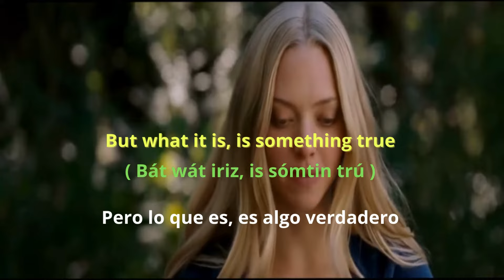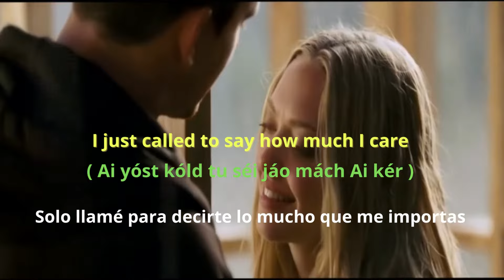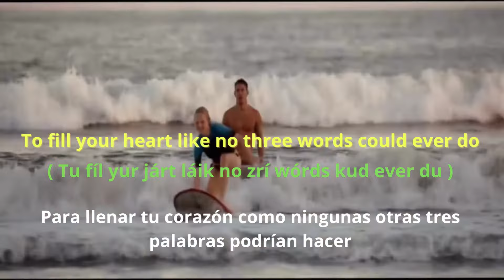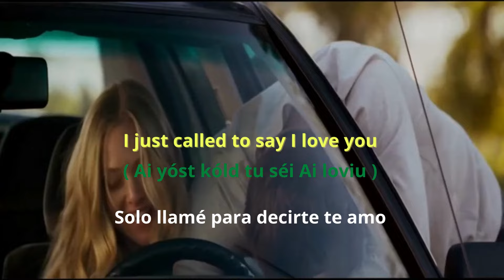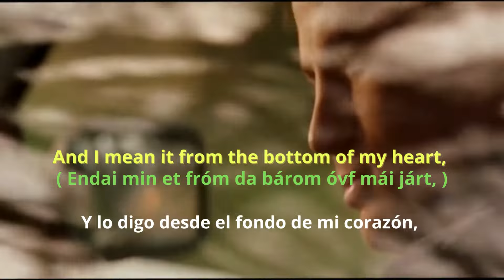APRENDER INGLES CON I JUST CALLED TO SAY I LOVE YOU. SUBITIT. INGLES-ESPAÑOL (Pronunciación Español)